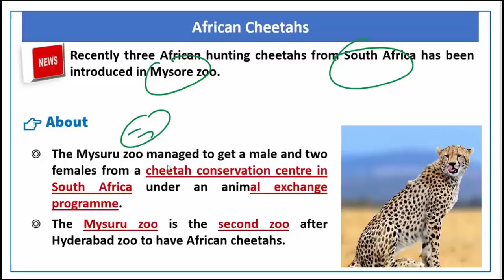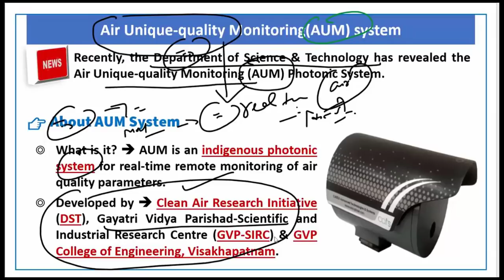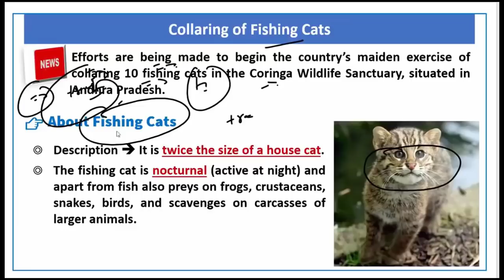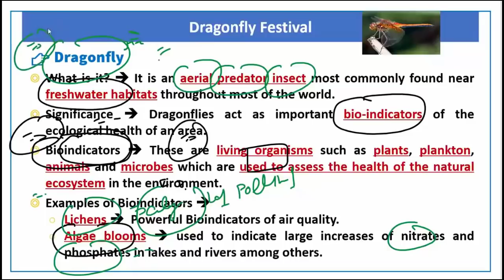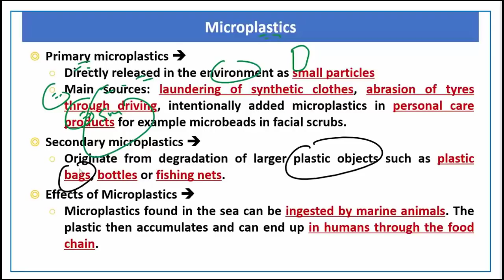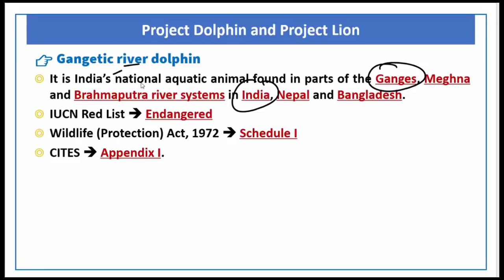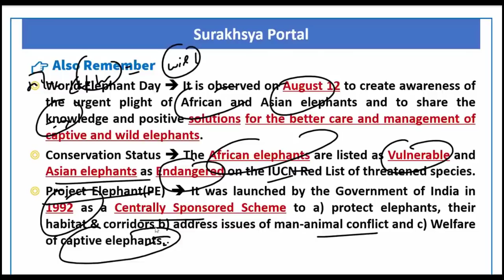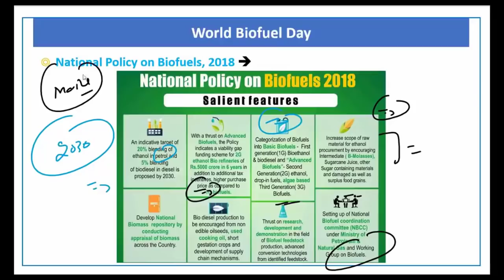Mission 2020: Lecture 15 Environment, Current Affairs Revision for Prelim 2020 UPSC/CSE/IAS